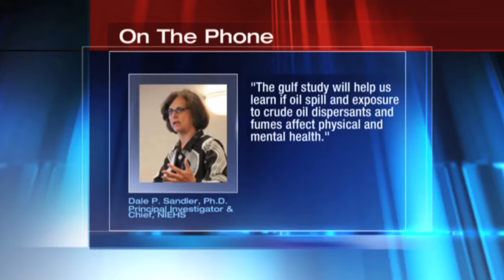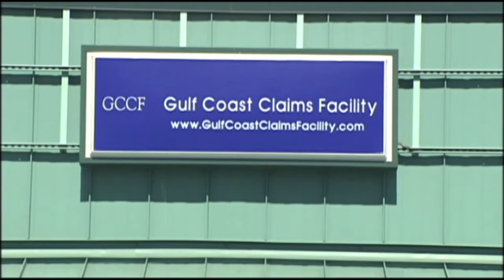"Gulf Oil Spill Economic Recovery" Series Reporting.mov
Jeff Feasel
Lindsay Kruger